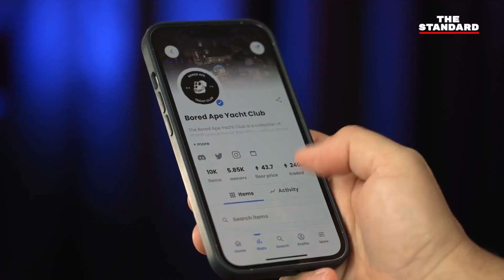ครั้งแรกของ THE STANDARD ในโลก NFT คุณจะได้พบอะไรบ้าง ?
เราไม่ได้อยากเป็นสำนักข่าวที่แค่รายงานข่าวตามสถานการณ์ แต่เราอยากเป็นสื่อที่ปลดปล่อยความคิดสร้างสรรค์และจินตนาการ
ในโลกที่เปลี่ยนไปอย่างรวดเร็ว THE STANDARD เองก็จำเป็นต้องปรับตัวเพื่อให้ทันโลกเช่นกัน และนี่ก็เป็นก้าวสำคัญที่ THE STANDARD จะกระโดดเข้ามาโลดแล่นในโลกของ NFT เพื่อสร้างปฏิสัมพันธ์และความใกล้ชิดกับผู้คนที่รักในการติดตามข่าวสารมากขึ้น พร้อมกับเปิดกว้างให้ทุกคนสามารถเป็นเจ้าของผลงานร่วมกับเราได้ และมีสิทธิพิเศษอีกมากมาย
มาร่วมเป็นเจ้าของ THE STANDARD NFT Club 100 Giveaway แรกบน Zixel
เข้าไปอ่านกติกาได้ที่